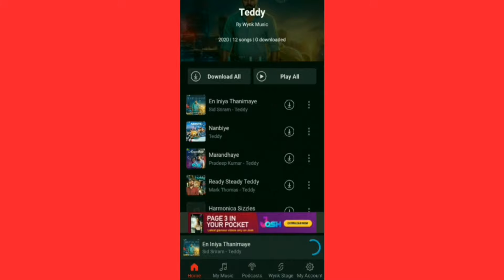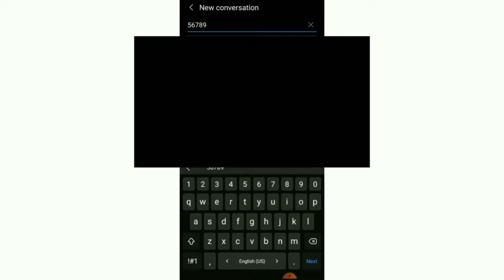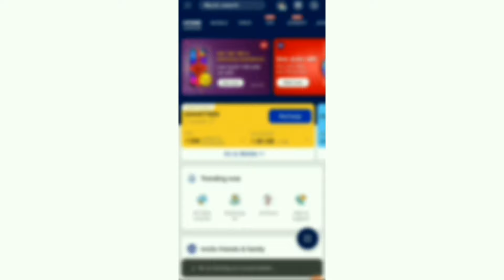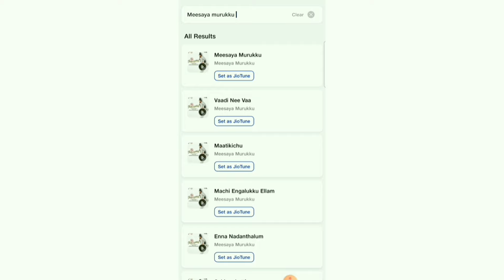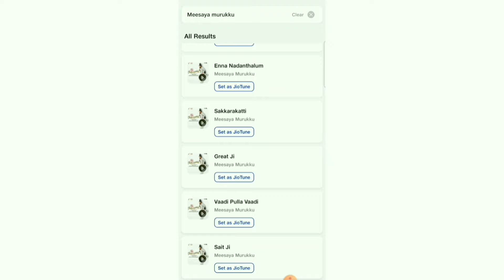How to set middle of song as caller tune for Jio and Airtel SIM // VMS Tech Tamil